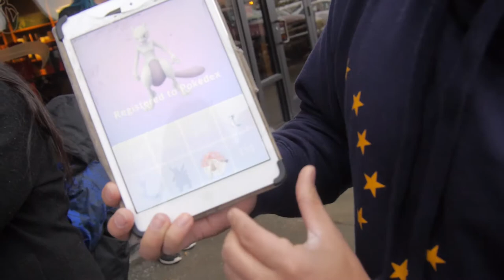POKEMON GO! 98% Mewtwo! Stay in the ball, please? ALASKA'S December 3rd EX RAID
So, is Niantic doing us a solid by having our only EX Raid location at Starbucks to keep us warm?  Will this be the only place to raid for the next month?!  Will this 98% Mewtwo go TO ITS HOME?!  It's so hard to convince anyone to move to Alaska, I hope this Golden Razz Berry is somewhat enticing.